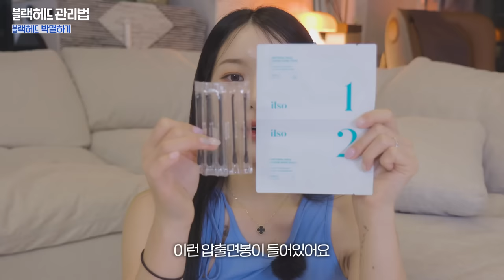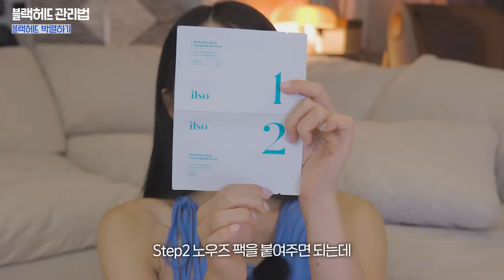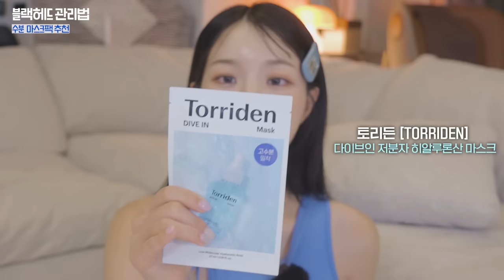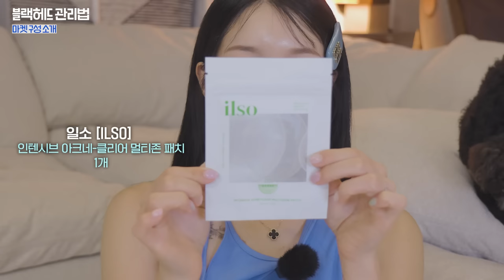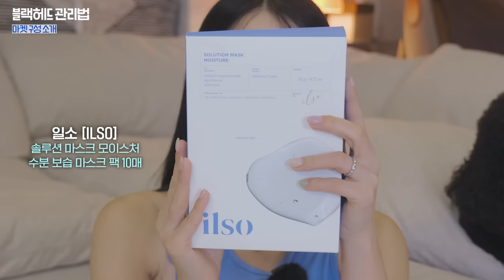딸기코 주목‼️블랙헤드 단 한번에 없애는 법 알려드릴게요 👀✨+드디어 찾은 인생템, 제거 후 관리법까지!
˚ෆ*₊ 더 많은 소식은 인스타그램에서 만나요 ˚ෆ*₊

여러분 드디어 오늘 저녁 10시 일소 마켓 오픈 될 예정이예요 ..✨
이번 영상에서는 단순히 블랙헤드를 없애는 방법 뿐만 아니라, 원인부터 후 관리법, 그리고 꿀템들까지 알차게 준비해봤는데요💙
많은 도움이 되었으면 좋겠어요😍

오늘 밤 10시 마켓에서 만나요✨✨

📌마켓 일정
- 8월 22일 22시 ~ 8월 25일 23시59분
(8월 22일 저녁 10시 ~ 8월 25일 저녁 11시 59분)

📌배송비 전체 무료 !!!

📌구성

🏷️옵션 1
- 일소 네추럴 마일드 클리어 노우즈 팩 (5매입) x 2BOX
- 일소 네추럴 마일드 클렌징 오일 200ml
•사은품
- 일소 듀얼 브러쉬
- 일소 인텐시브 아크네-클리어 멀티존 패치

🏷️옵션 2
- 일소 네추럴 마일드 클리어 노우즈 팩 (10매입) x 1BOX
•사은품
- 일소 딥 클린 마스터
- 일소 솔루션 마스크 모이스처 수분 보습 마스크팩 10매

🎁 EVENT

☑️ 클렌징 오일 무료 반품 이벤트 (제품 불만족시 100% 환불 보장제 / 5일 이내 무료 반품)
*기간:8/23~8/25
* 참여 방법: 인스타그램 스토리에 @ahsy_u @ilso_official 두 계정 모두 태그하여 구매 인증 내역 업로드
* 당첨 선물 : 일소 모링가 타이트닝 포어 세럼 1EA(10명 추첨)
* 당첨자 발표 : 8/31(목) @ILSO_OFFICIAL 스토리 발표 후 개별 연락

☑️ 리뷰 인증 이벤트
* 기간:8/23~8/30
* 참여 방법: 제품 수령 후 인스타그램 스토리에 @ahsy_u @ilso_official 두 계정 모두 태그하여 리뷰 업로드
* 증정품: 일소 모링가 퓨리파잉 포어 패드 1EA(10명 추첨)

00:00 인트로
00:30 인사😽
01:09 나의 과거 피부 ...
02:24 최근 나의 피부상태
03:26 블랙헤드가 왜 생기는 거예요?
05:08 블랙헤드한테(?) 절대 하면 안 되는 행동!
07:37 본격 블랙헤드 박멸하는법
13:09 관리 후 꿀조합 앰플 추천
15:28 수분 마스크팩 추천
17:32 모공 조여주는 워시오프팩 추천
19:28 마켓 구성 소개✨